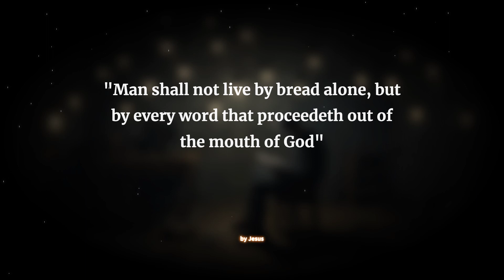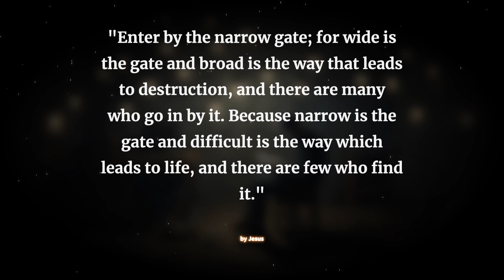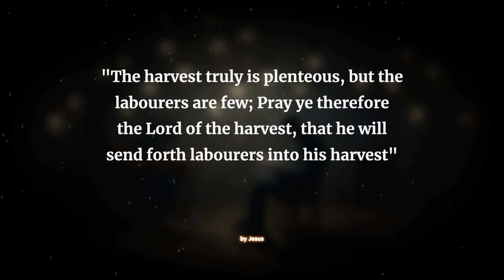Jesus: Wise Quotes That Will Transform Your Life